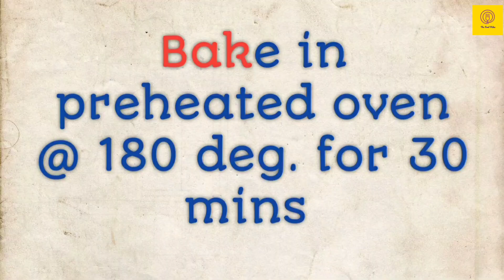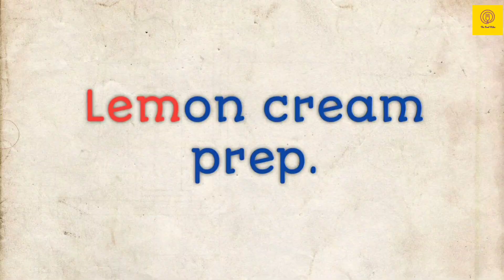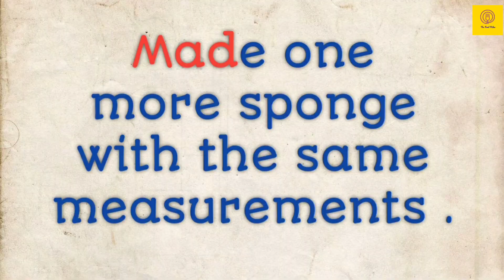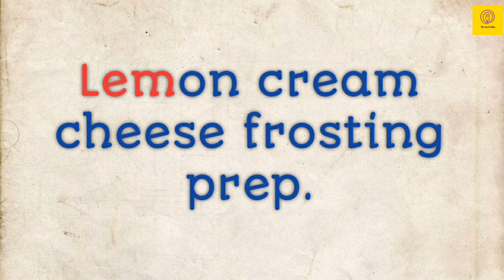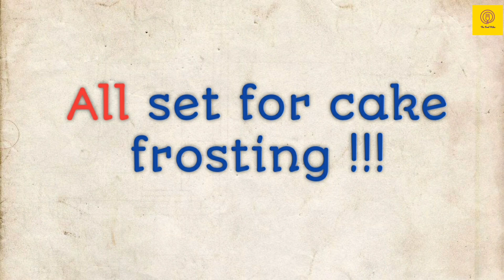Lemon cake with Lemon cream and Lemon flavoured cream cheese frosting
Lemons refresh us ,isn't it ? How about having them in cake 😊
This lemon cake has lots and lots of lemons in the form of juice and zest
Cream cheese as always ,has been my favourite . The frosting has whipped cream and cream cheese along with lemon cream .

Make this unique flavoured on your next occassion and share your feedback with me in the comments section 😊

Ingredients:
For sponge :
Butter - 5 tbsps
Sugar - 1/2 cup + 2 tbsps
Lemon zest - 1.5 tbsp
Lemon juice - 1 tbsp + 1 tsp

For Lemon cream:
Egg yolks - 2 nos.
Lemon Zest - 1 tbsp

For Frosting :
whipping cream : 1.5 cups
Cream cheese - 1 cup
Prepared lemon cream